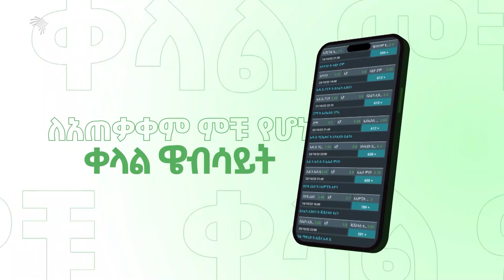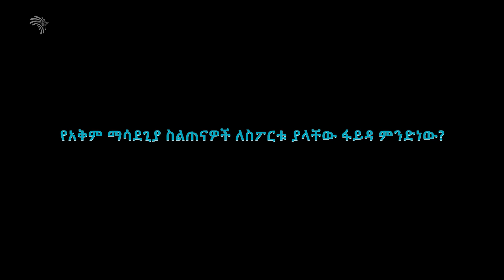የአቅም ማሳደጊያ ስልጠናዎች ለስፖርቱ ያላቸው ፋይዳ ምንድነው? | አርትስ ስፓርት